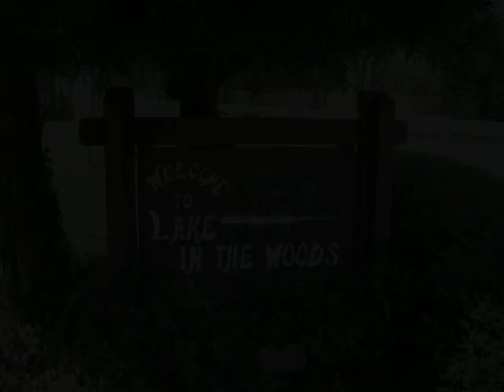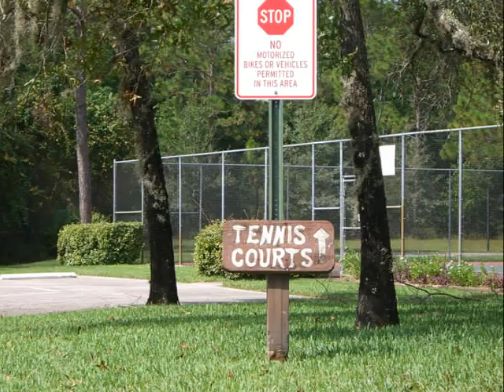Lake in the Woods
Lake in the Woods Development